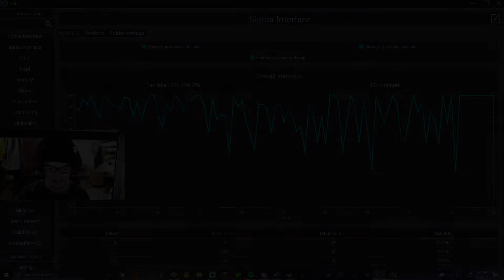'Sigma Interface' by Platnuu 100% (Extreme Demon)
Yooo! What's good boys. Moosh and I decided to race this in call the other night since we were both bored and looking for something to do. We soon realized how easy this was and I ended up beating it around 40 minutes into the session. Since this is currently a legacy list level I anticipated a greater challenge, but due to the short time frame it was finished in I believe the initial placement might have been inaccurate. In terms of the gameplay, it honestly wasn't that great where I constantly found myself dying to chokepoints that didn't make sense. Thankfully, I never failed the 68 wave and got fairly consistent with the subsequent mid-section only crashing twice. Moving to the decoration, I was honestly surprised with how good this looked where it's unfortunate this will likely never be finished. All in all, while the decoration might look good, the gameplay is definitely Platnuus weakness and as a result, I definitely wouldn't recommend this as a beginner extreme, or even a good level to complete in general.

❰ Level Info ❱
Level ❭❱ Sigma Interface by Platnuu
Song ❭❱ Amaryllis - Hiver
In-Game Rating ❭❱ 10* (Extreme Demon)
Personal Rating ❭❱ 10* (Extreme Demon)

Worst Fail(s) ❭❱ 86, 71 x2

Tags ❭❱

Discord Tag ❭❱ knoeppel#0001​​​​​